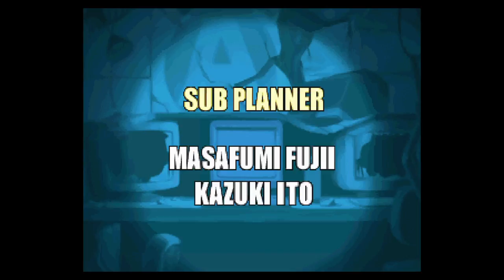Let's Play Metal Slug 4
Games retro and modern!

Panzer-Edge (Travis): He's the figured head of RAG, he's the one you see in every video pretty much. Goth and goofy, and yes, he wears eyeliner. SEGA fan-boy, will defend them and Nintendo to the death (unless it comes to Nintendo's copy-right crap.) Fantastic salesman, actor, and musician.
Age: 33 (Jul 30th)
Fav Band: The Cure
Favorite games: Panzer Dragoon Saga, Shenmue, FF8-9
Catchphrase: "*talks forever*"

Etno (Aj): Panzer's fiance, does 95% of the editing, filming, art, and improves some ideas. Generally quiet, very opinionated and head-strong... But also a bit sensitive. Grew up on PS1, didn't have a Dreamcast until she met Panzer. Writer (fantasy, romance, horror-- all fiction), actress, artist.
Age: 23 (Sept 30th)
Fav Band: Evanescence
Favorite games: Skyrim, Legend of Legaia, Final Fantasy XIII Trilogy, and the Oddworld games.
Catchphrase: "Can you not."